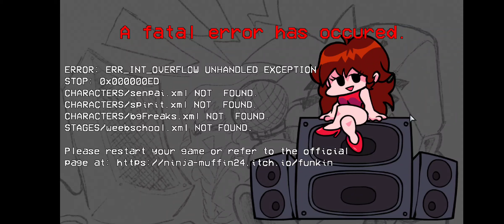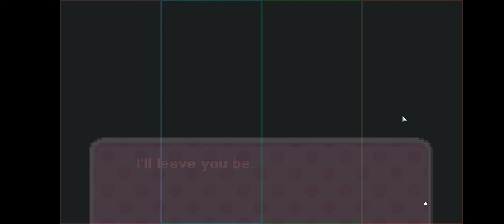axolotl vs monika